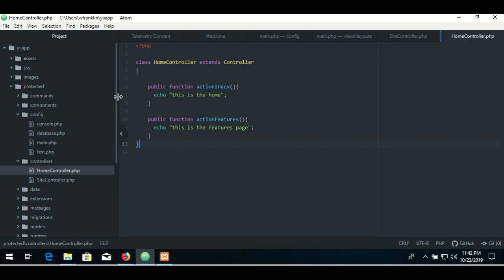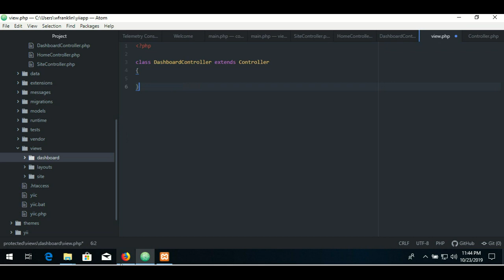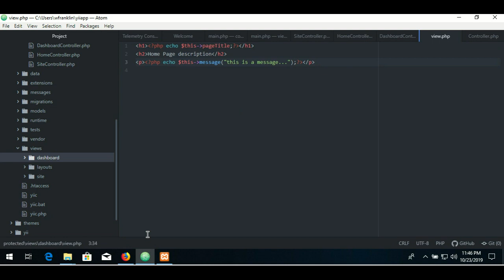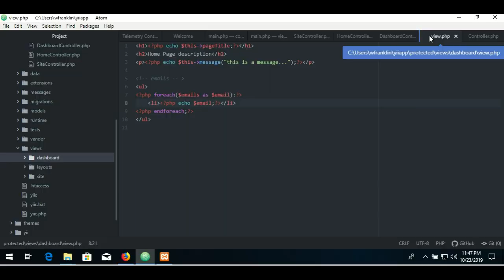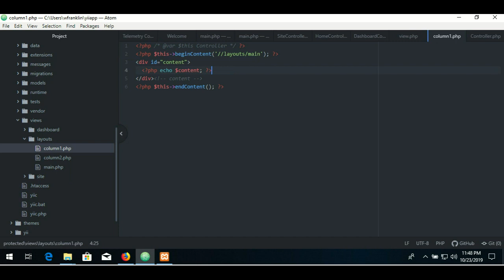Yii 1.1 Tutorial for beginners and Programmers - Part 3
In this tutorial we look at Working with Controllers and Rendering Views.

Yii 1.1 has actually reached its end of life. However its still used in many php applications. Yii is a great MVC framework. This tutorial looks at working with the different components of Yii.